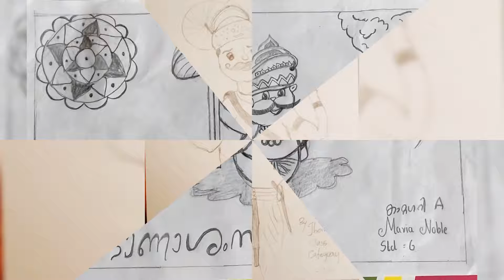തിരുവോണപൂക്കളവുമായി CML Neriamangalam 👏👏👏